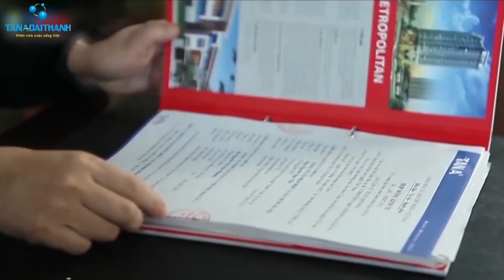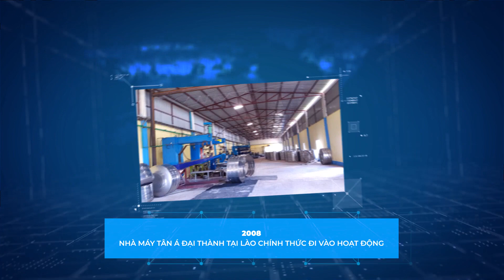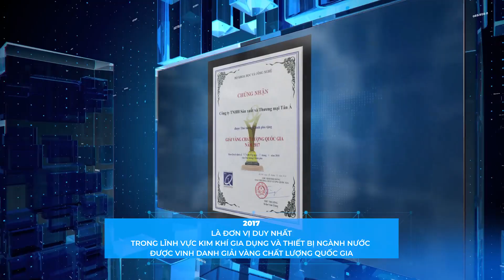Tân Á Đại Thành Kỷ niệm 29 năm xây dựng và phát triển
Sau 29 năm xây dựng và phát triển, Tập đoàn Tân Á Đại Thành hiện sở hữu hệ thống 19 công ty thành viên; 17 nhà máy công nghệ cao tại trong và ngoài nước; 300 chi nhánh trực thuộc; hơn 30.000 điểm bán hàng trên toàn quốc cùng hệ sinh thái 14 dòng sản phẩm.
Tuổi 29 là cột mốc quan trọng của Tập đoàn với sự chuẩn bị kỹ càng trong các định hướng chiến lược cho giai đoạn mới đầy thách thức. Trải qua giai đoạn tái cấu trúc toàn diện với sự vào cuộc và tư vấn của BCG, đơn vị tư vấn hàng đầu thế giới về chiến lược, “ông vua bồn nước” chính thức chuyển mình, trở thành Tập đoàn kinh tế đa ngành theo mô hình holding cùng hệ thống quản trị hiện đại và linh hoạt. Sau giai đoạn tái cấu trúc, Tân Á Đại Thành được định hình qua ba trụ cột chiến lược: Sản xuất công nghiệp, Công nghệ cao và Bất động sản.
Theo đó, tương ứng với mỗi trụ cột, Tân Á Đại Thành sẽ có các công ty thành viên đảm nhiệm các nhiệm vụ sản xuất kinh doanh phù hợp với định hướng của Tập đoàn. Lĩnh vực Sản xuất công nghiệp, có Tổng công ty Công nghiệp Tân Á Đại Thành và Tổng công ty Xây dựng HUD Tân Á Đại Thành. Lĩnh vực Công nghệ cao, có Tổng công ty Công nghệ cao Tân Á Đại Thành. Lĩnh vực Bất động sản, có Tổng công ty Bất động sản Tân Á Đại Thành – Meyland.
29 năm, gần 3 thập kỷ, Tập đoàn Tân Á Đại Thành đã chấp cánh bay cao tới bầu trời của sự hưng thịnh và lớn mạnh không ngừng, mỗi bước tiến lên của Tập đoàn khẳng định hướng đi đúng đắn.

Sự phát triển của tổ chức nhanh chóng vượt xa hơn quy mô ban đầu, tạo nên 1 hành trình theo dòng chảy của lịch sử trong suốt 29 năm.